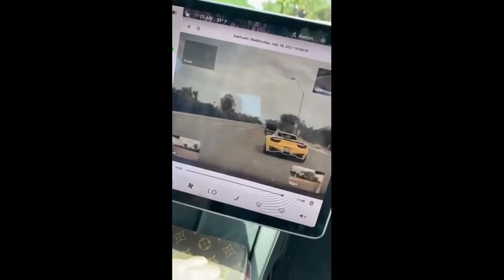FUNNY CAR CRASH COMPILATION - IDIOTS IN CAR